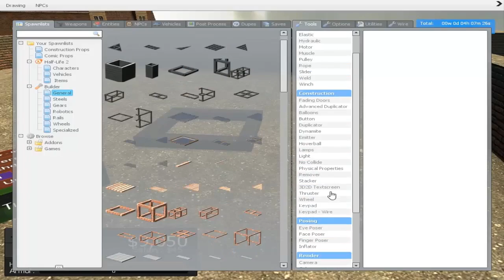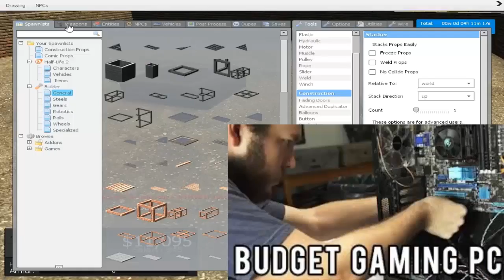Garry's Mod darkRP[ThugLife Ep.2- We Have The President Hostage!!!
Hey guys this is TheGamingMachine and in this video you will see me explaining what took me so long to post videos. But guys don't worry im back stronger now im going to try post daily and I hope you